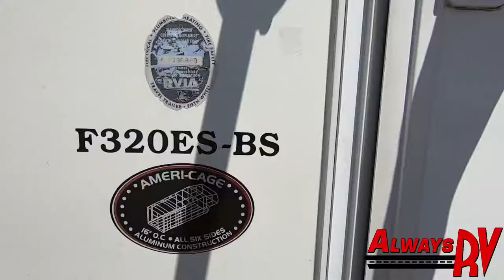2005 Ameri-Camp 320ES - Always RV - Mesa, AZ - RV Sales & Financing